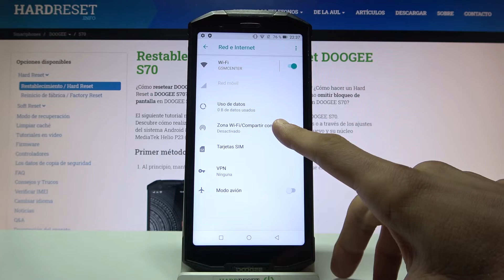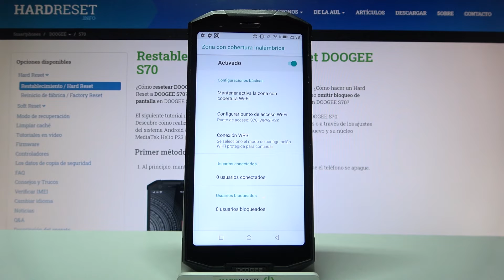Cómo se comparte Internet en DOOGEE S70 - zona Wi-Fi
Descubre cómo compartir el Internet desde tu DOOGEE S70. Sigue nuestro tutorial para saber cómo compartir Wi-Fi en DOOGEE S70 con otros dispositivos.

¿Cómo compartir el Internet en DOOGEE S70? ¿Cómo transmitir el Internet desde DOOGEE S70? ¿Cómo transmitir el Internet del DOOGEE S70? ¿Cómo cambiar la contraseña de la zona WiFi en DOOGEE S70? ¿Cómo saber la contraseña de la zona WiFi en DOOGEE S70? ¿Cómo activar punto de Zona Wi-Fi en DOOGEE S70? ¿Cómo compartir la zona Wi-Fi en DOOGEE S70?